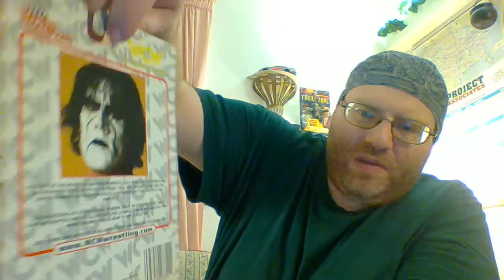Wrestling Flashback Friday: Ric Flair WCW World War 3 Die-Cast